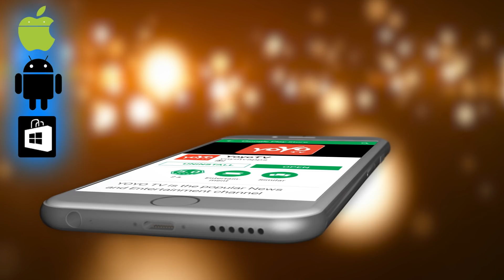KGF ಸಿನಿಮಾದಿಂದ ಮತ್ತೊಂದು ರೆಕಾರ್ಡ್ ಬ್ರೇಕ್! | YASH KGF FILM RECORD BREAK | YOYO TV Kannada Film